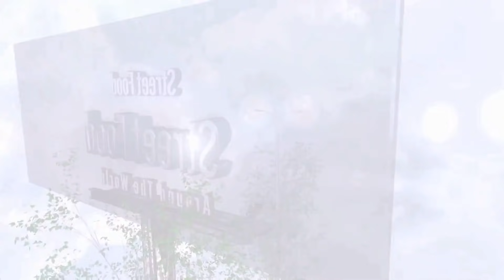Shani drink ice cream rolls street food - ايس كريم رول شاني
Shani drink ice cream rolls street food - ايس كريم رول بشاني
Shani drink Ice Cream  - ايس كريم شاني
Shani drink Ice Cream Rolls | how to make oddly satisfying Shani drink rolled Ice Cream - ايس كريم شاني
Shani drink Ice Cream Rolls | how to make oddly satisfying Shani drink rolled Ice Cream - ASMR Food